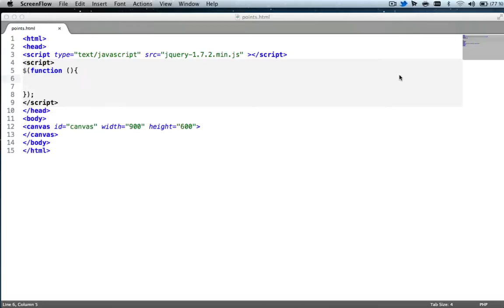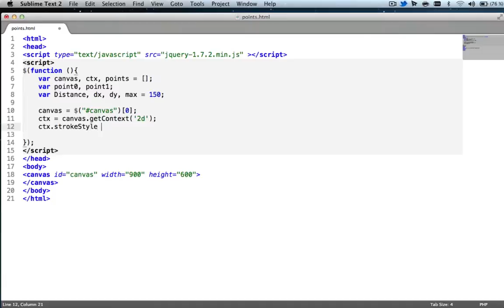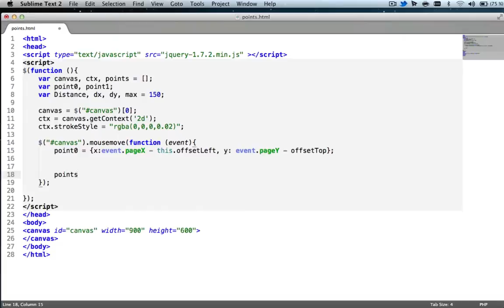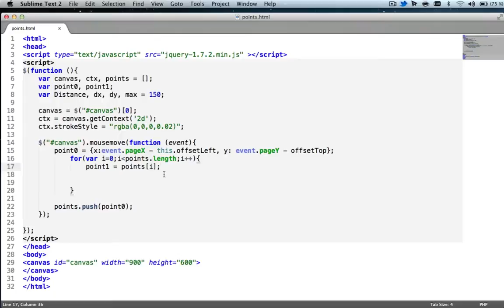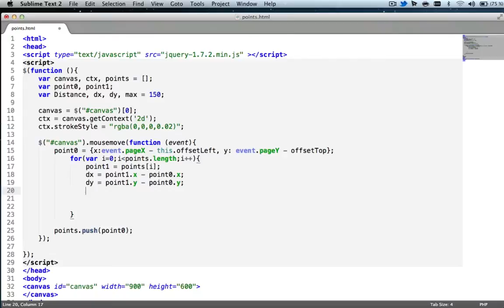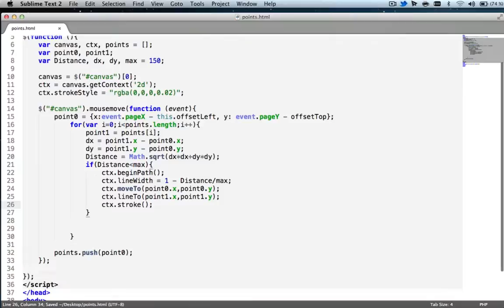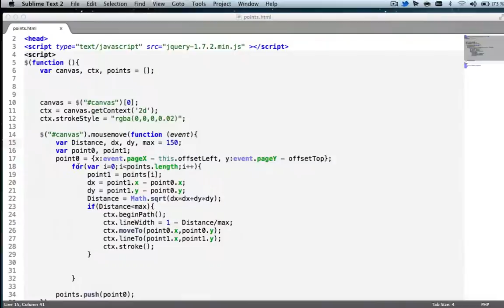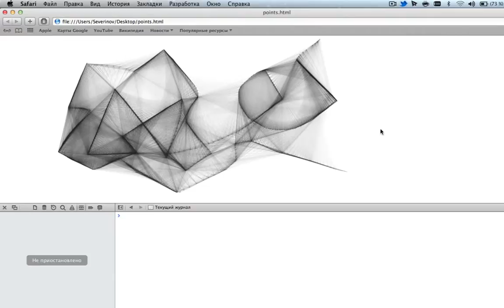HTML5 CANVAS - Advanced Events of Mouse [Tutorial]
Играемся с событием mousemove